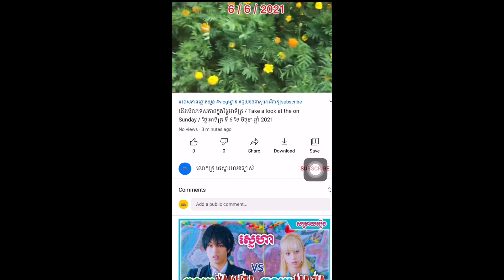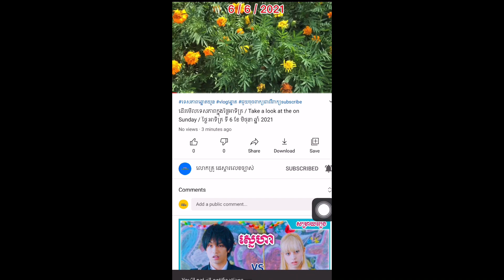Sick stems are shed / ដើមឈឺកំពុងលូរលាស់